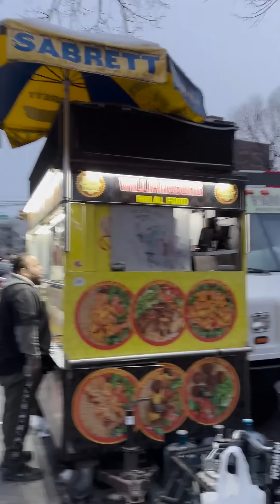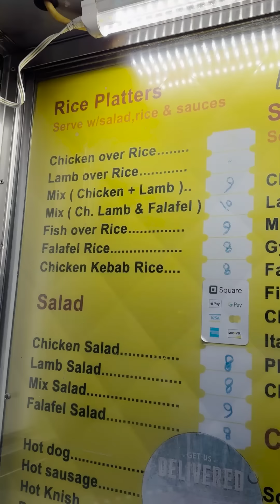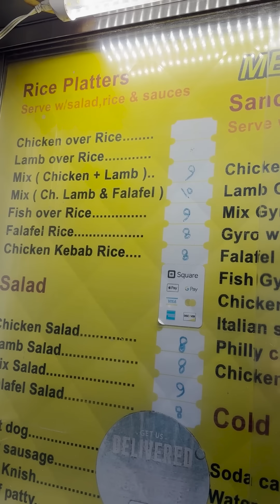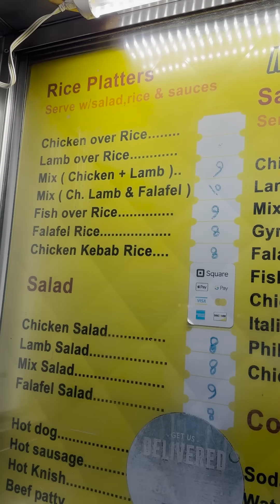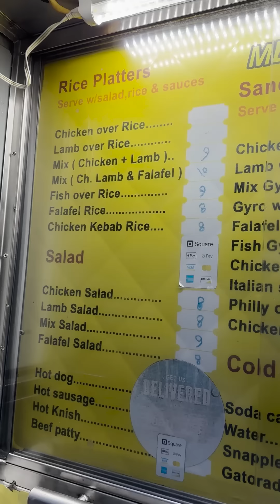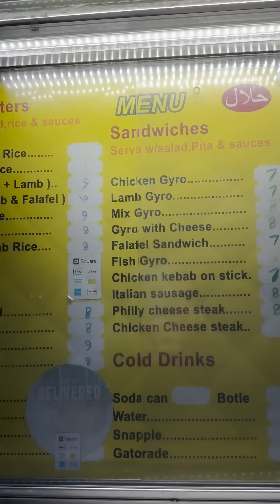شوحها متطلبهاش عربيات الأكل في نيويورك سيطرة. مصرية والزباين أجانب حبيبي ويليامزبيرج والجو هادي خالص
عربيات الأكل في نيويورك
سيطرة. مصرية والزباين أجانب
حبيبي ويليامزبيرج والجو مش هادي خالص